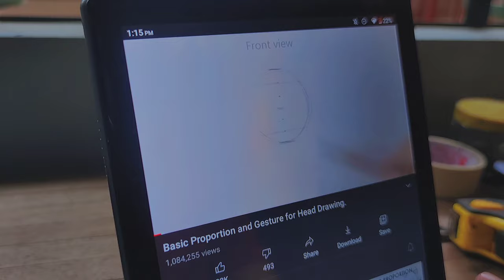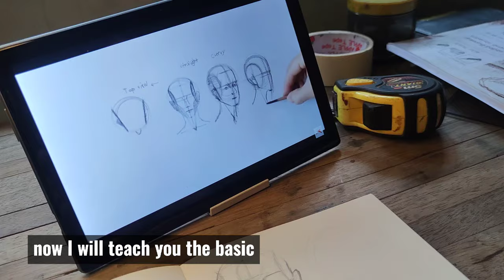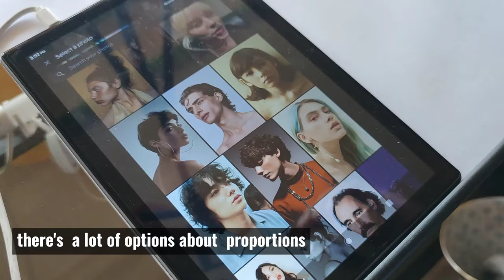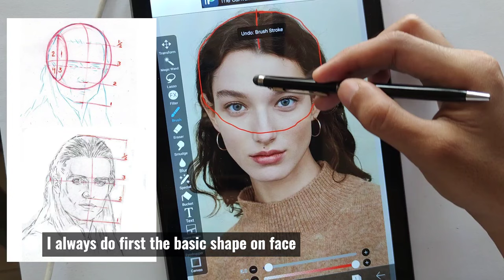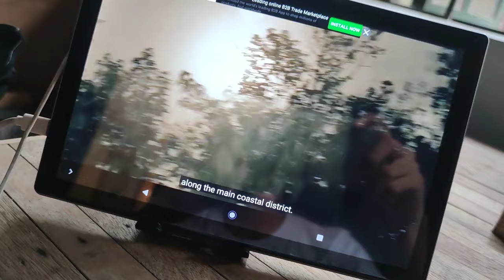Best Way to Learn Face Proportions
heto na guys , just got delay due exam , pero Sana kahit Papano nakatulong guys 😊  Hindi sya ganon SA edit  dahil lag na Yung editor capcut Kaya nextime siguro magpapalit ako Ng app for editing , I have plenty of ideas guys dahil bago ko lng din malaman  mag mask overlay   for capcut  , at wala din tayong Mike for voice over Kaya tyaga tyaga muna 😂.

thank you so much for waiting guys love you all 🥰

These are my highly recommendations products since I already bought them all .

weapons art :
     sketch book
      Hb pencil
     kneaded eraser

weapons editing
      only capcut

camera used : mi note 10

Music: Mona Wonderlick - Himalayas · [Lo-Fi / Acoustic Background Music]

 "This track is a mediative track with a soundscape that is aimed to remind people of being on the beach - accoustic guitar, hand percussion, relaxed chords and tempo." - @Mona Wonderlick